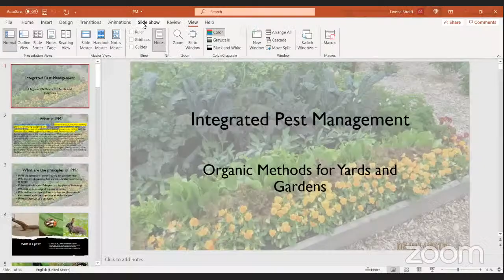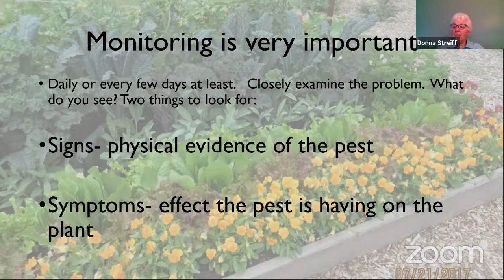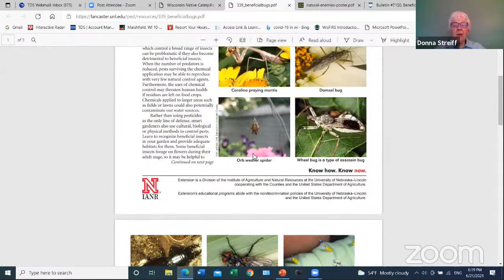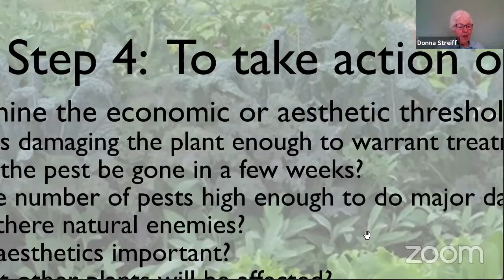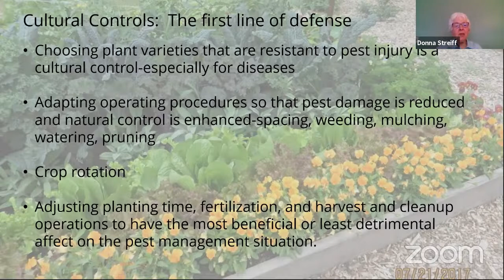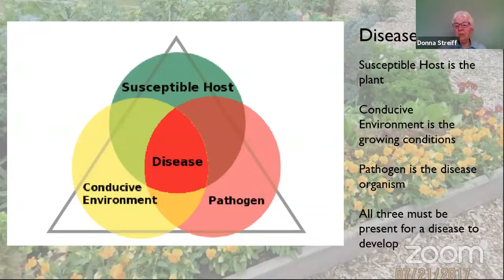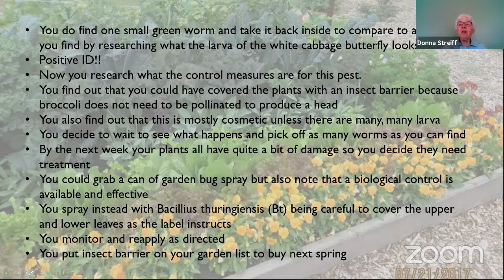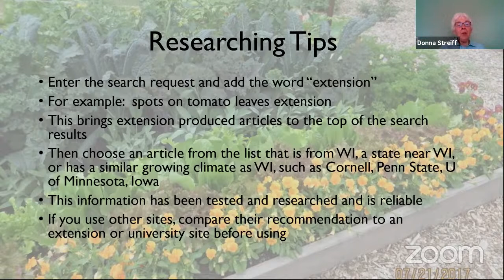Garden Guru: Gardening with Less Chemicals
Garden Guru is a monthly Zoom presentation facilitated by the Wood County Master Gardener Volunteers Each month features a topic focused on the current season and the needs and interests of attendees. The Master Gardener Volunteer will also address questions and concerns attendees may have and teach them how to access reliable, research-based information.

Sign up for the monthly program newsletter for upcoming Garden Guru presentations